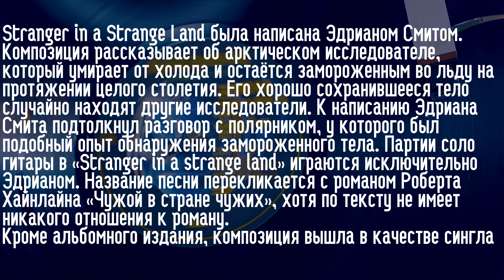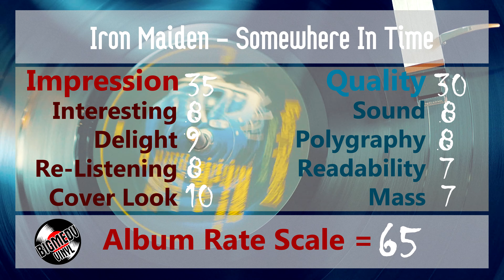Iron Maiden - Stranger In A Strange Land, 1986, Vinyl video 4K, 24bit/96kHz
EMI – EMC 3512, EMI – 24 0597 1
Format:
Vinyl, LP, Album, Stereo, DMM on sleeve
Country: UK

This release is Direct Metal Mastered and features the DMM logo on the bottom left hand corner of the rear cover, along with the text "DMM is a trademark of TELDEC". A similar release, Somewhere In Time, does not feature the logo or text but is still Direct Metal Mastered.

Bass, Bass Synth and drums tracks recorded at Compass Point Studios, Nassau, Bahamas.
Guitars, Vocals, and Guitar Synth recorded at Wisseloord Studios, Hilversum, Holland.
Mixed at Electric Ladyland.
Mastered at Sterling Sound, New York.